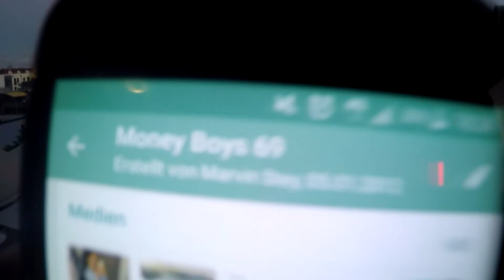Hörsturz in Brisbane // Backpacking Australien #33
1Letzten Tage in Brisbane, Mount Coot THA + Konzert Besuch. Backpacking Australien / Work and Travel